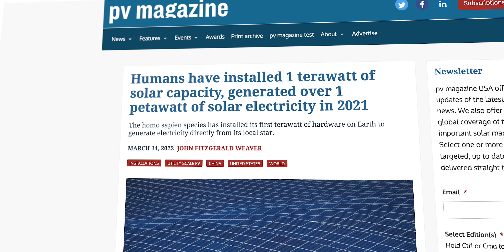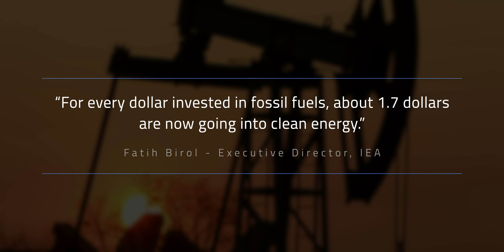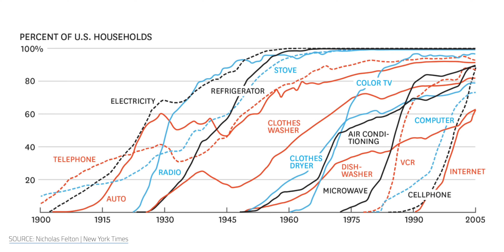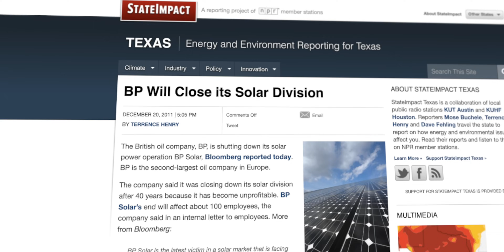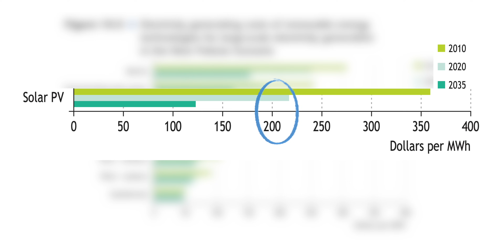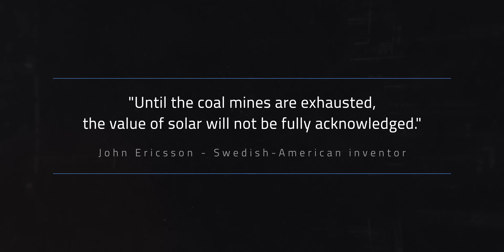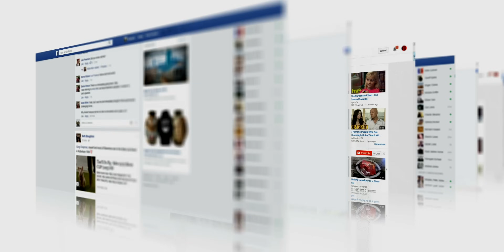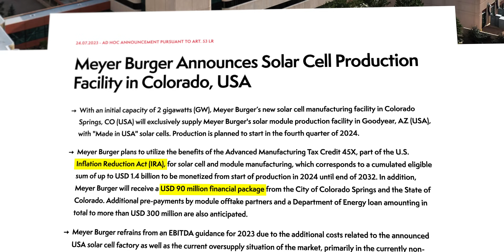How Solar Power Got So Cheap … So Fast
How Solar Power Got So Cheap … So Fast. Order yourself a LARQ Swig Top Bottle to go plastic free and enjoy ice cold water throughout the entire day. CODE: MATT10. The growth of solar energy has exploded in the past few years. According to Our World in Data, solar power’s share of global electricity production jumped from 0.15% percent in 2010 to over 4.52% in 2022. This has left even the most optimistic solar energy adoption predictions in the dust. And everyone from skeptical naysayers to the loudest cheerleaders have been taken by surprise. In a 2012 Harvard Business School paper, researchers referred to solar energy as “the most expensive renewable energy.” Compare that to about a decade later where we’re entering solar power’s “terawatt age.” The sun is now widely regarded as the cheapest way to generate electricity. If there were ever a time to get in on solar panels, it would be now.